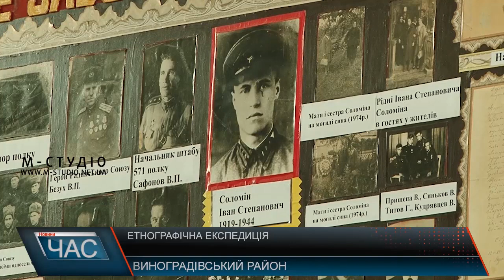Етнографічна експедиція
Щороку студенти-історики проходять етнографічну практику – знайомляться з матеріальною і духовною культурою, звичаями та традиціями певного регіону Закарпаття. Цьогоріч молоді науковці досліджують Виноградівщину. Цей регіон, в порівнянні з тою ж Рахівщиною, є менш дослідженим, а тому чимало матеріалу буде новим не лише для студентів, а й викладачів. Студенти поділені на три підгрупи і кожна має свою тематичну спрямованість – матеріальна і духовна культура , народна магія, медицина і демонологія та усна історія.